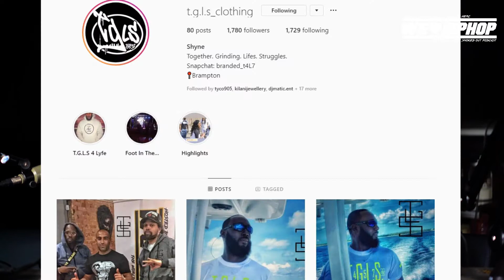Will Kawhi Leonard Stay In Toronto? We Love Hip Hop Podcast S4 E129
WE LOVE HIP HOP PAST GUEST

Producer: Friday Ricky Dred
Executive Producer: Friday Ricky Dred
Film & Lighting:  Savy & Yung Gucci Official (Sony A6300 Cameras)
Editor: Friday Ricky Dred, Raheel Nomani (Adobe Premiere Pro)
Audio: Friday Ricky Dred (Zoom H6)
Content Research: Friday Ricky Dred, Savy and PK Hercs